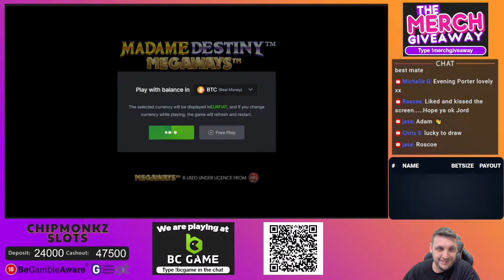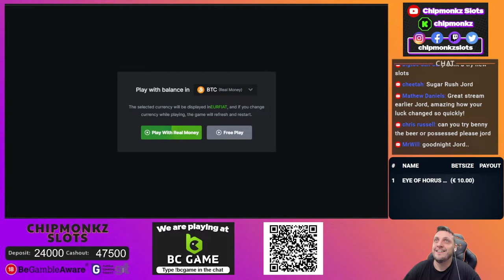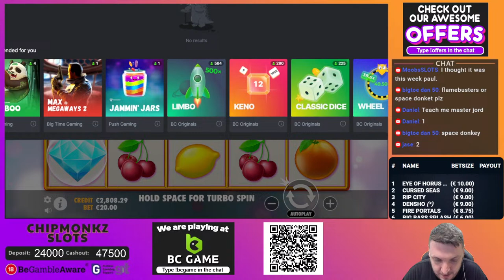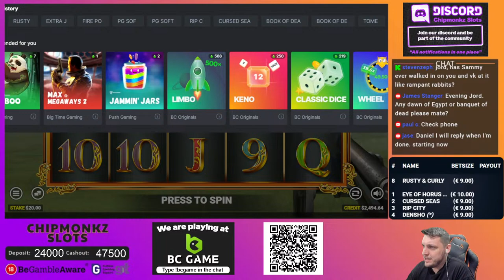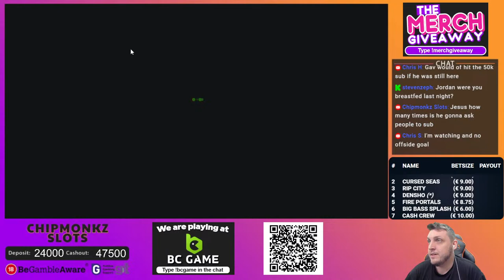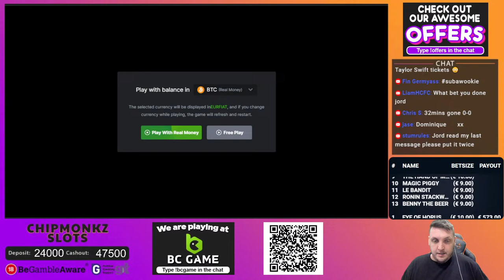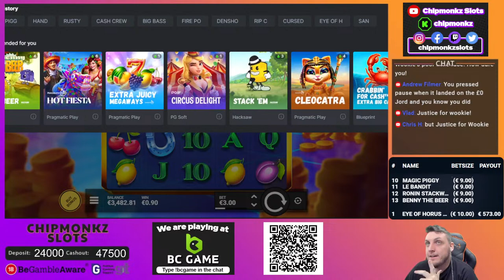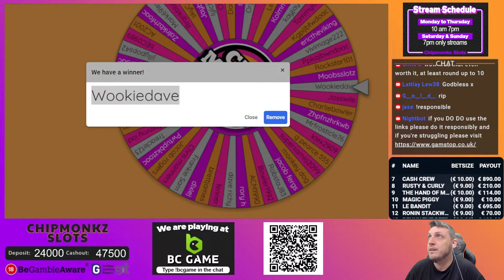HUGE 5K BONUS HUNT!!!!!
18+. Gamble Responsibly. T&C’s apply. If gambling has become an issue, please visit GAMSTOP